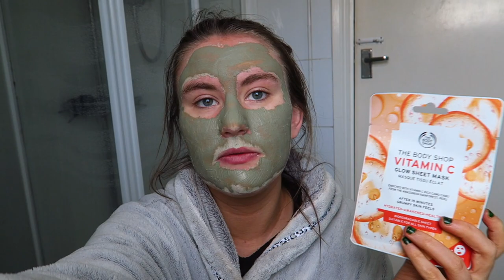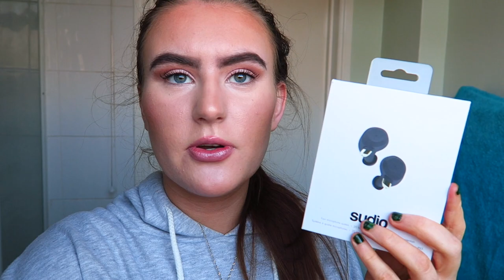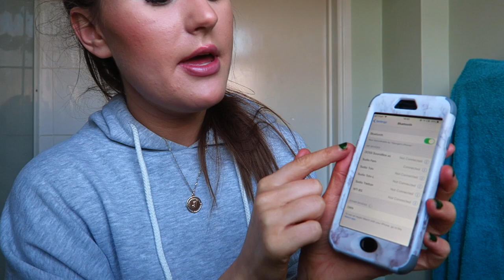Sudio Earphones Review, Food Shop & Homemade Soup! Vlog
Today's video is a vlog and it features a collaboration with Sudio reviewing their Sudio Fem wireless earphones!
I also do my weekly food shop and made some homemade soup x